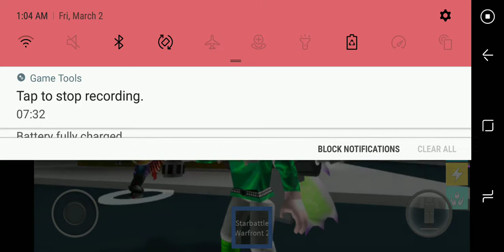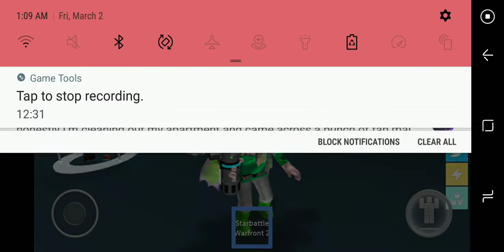The mystery of the Admin NPC| Cash Grab Simulator by Tuning Studios| ROBLOX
I forgot the outro music...oops.